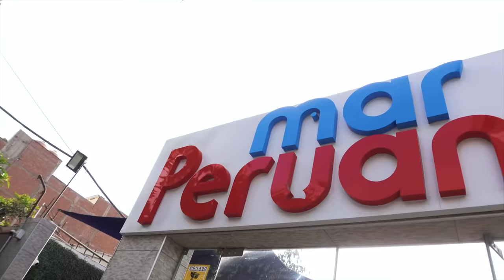NOS REENCONTRAMOS CON EL TIO GUSTAVO 7 AÑOS DESPUES...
Sigan al team  @Gr3ngasho     @Benjadoes     @Alejandro del Carpio     @Roberto Artigas

Roberto YT:                      @Roberto Artigas                 IG: @robertoartigass